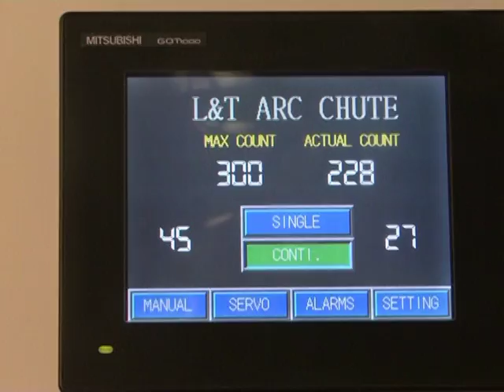VTS 01 1